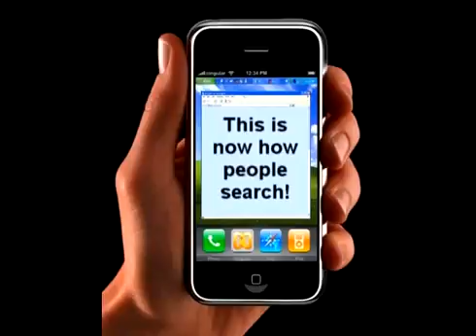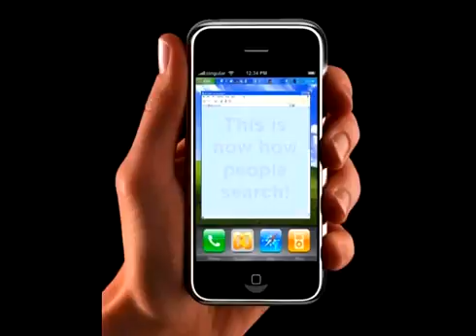Mobile Marketing Power